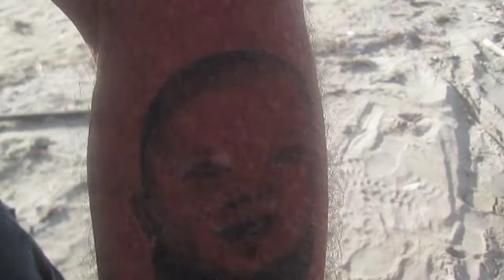Random fun at the beach with my dad and brother